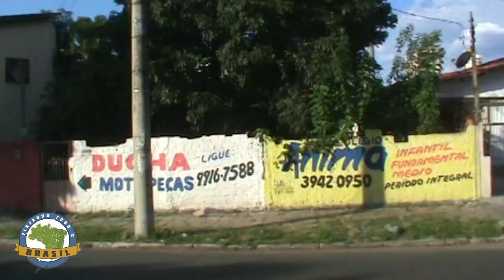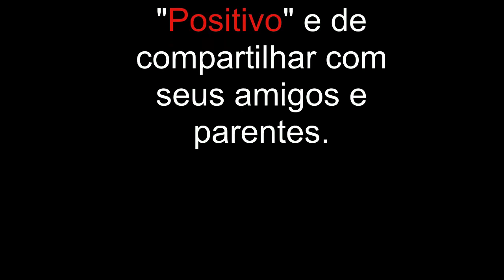Goiânia/GO-2ª Parte - Especial - Viajando Todo o Brasil